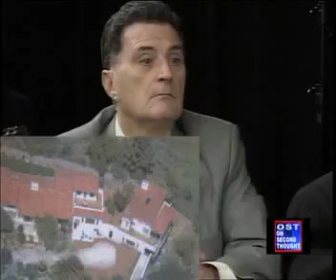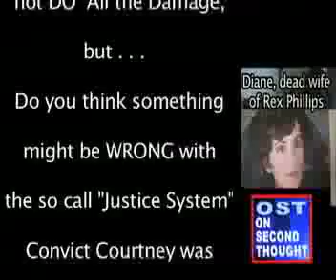LawLiar shot down in Court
Part 2 of the Interview of Rex Phillips, victim of the
    cabal of Judges and LawLiars who robbed him in Court proceedings